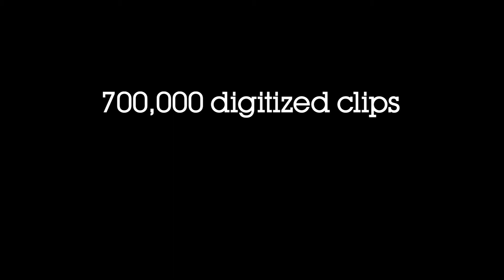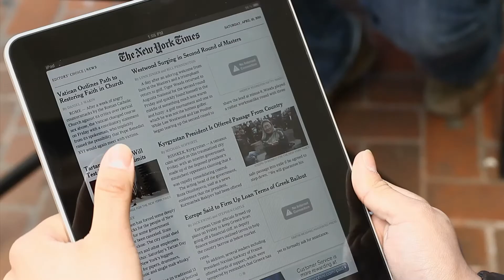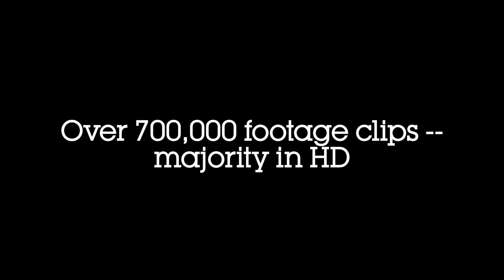Editorial Video - Getty Images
News, Current Affairs and General Interest stories